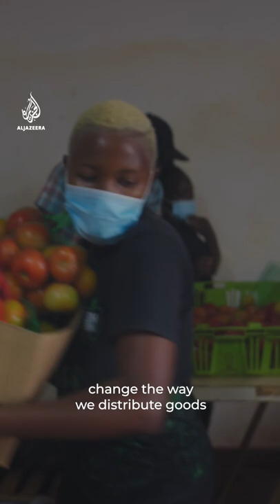Meet the farmer tackling Zimbabwe’s food challenges | Africa Direct | AJ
Nomaliso Musasiwa does not believe in waiting for the government to fix problems, so she is tackling Zimbabwe’s food challenges directly.

She runs a fresh food tech company, connecting small farmers to online clients - from locals looking for fresh, affordable food, to diaspora Zimbabweans who want to support relatives back home.

Fresh Farm by Rumbi Katedza explores this creative commercial response to Zimbabwe’s food insecurity.

Rumbi Katedza is a multi-award-winning Zimbabwean director and writer with a range of fiction and documentary experience. Her work includes the short film Asylum, TV drama Big House, Small House, and the feature film Playing Warriors. Rumbi is a former director of the Zimbabwe International Film Festival. She is currently working on a feature documentary.